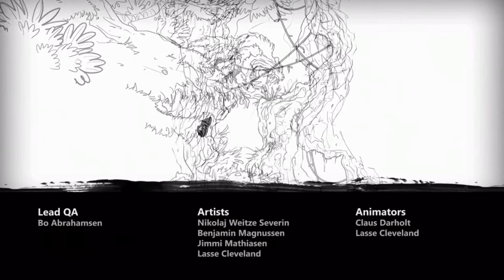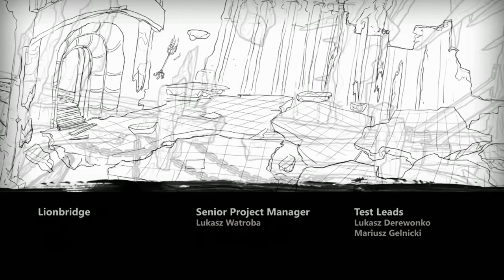Max: The Curse of Brotherhood - #27 Mustacho (Ende) - Let's Play/Deutsch/German/Blind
Wie konnte Max das nur tun. Mit einem Zauberspruch aus dem Internet beschwört Max ein Monster aus einer anderen Welt, dem sogenannten Anderland, um seinen nervigen Bruder Felix los zu werden. Was Max nicht bedacht hat ist, das der Zauber auch wirklich funktioniert. Wie gewünscht wird Felix entführt, aber Max kann das nicht auf sich sitzen lassen. Nervensäge hin oder her, Felix ist sein Bruder. Max folgt dem Monster und erfährt, dass der geheimnisvolle Lord Mustacho hinter der Entführung steckt. Dieser möchte damit ewiges Leben erlangen, und Max muss dies natürlich um jeden Preis verhindern.

Release Datum: 2014
Publisher: Microsoft Game Studios
Entwickler: Press Play
Genre: Platformer
Plattform: PC
Engine: Unity
USK: 6

Max: The Curse of Brotherhood wurde gemäß den "Verwendungsregeln für Spielinhalte" von Microsoft unter Verwendung von Inhalten aus Max: The Curse of Brotherhood erstellt, wird von Microsoft nicht unterstützt und ist mit Microsoft nicht verbunden.